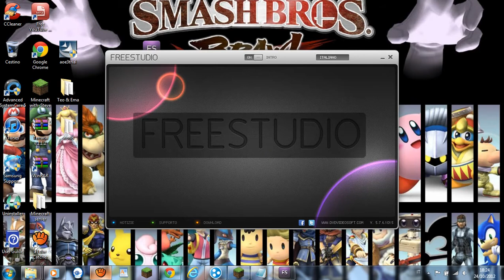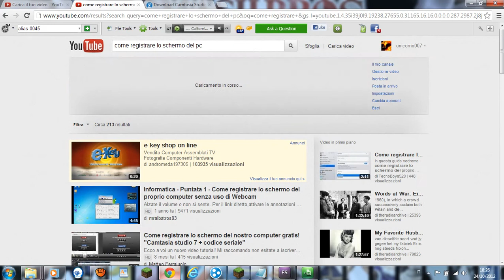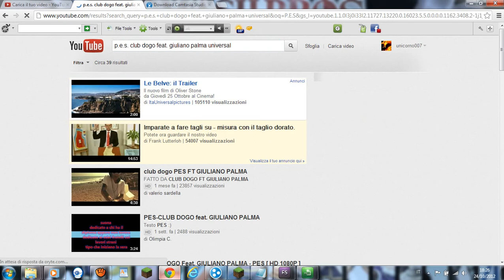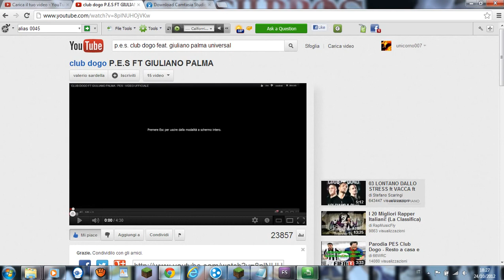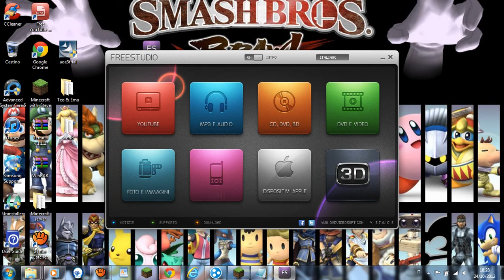DVD video soft programma per tutto GRATIS by UNI007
con la base di don jhon PES